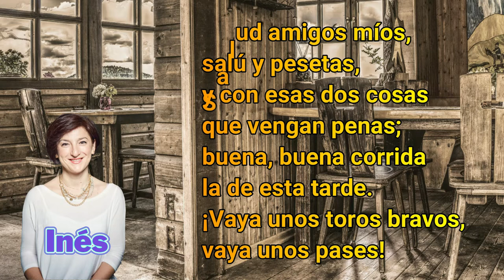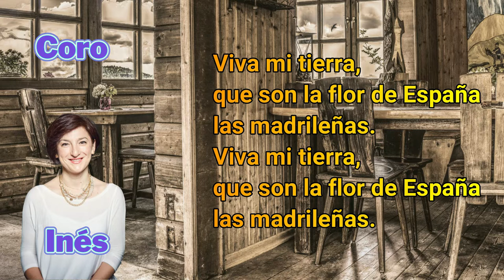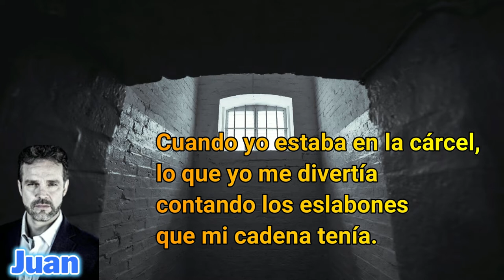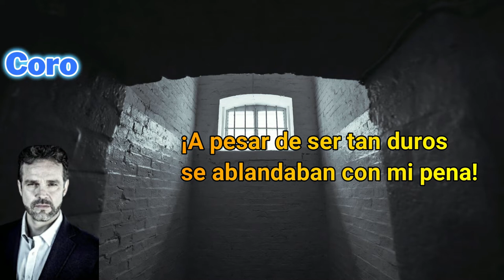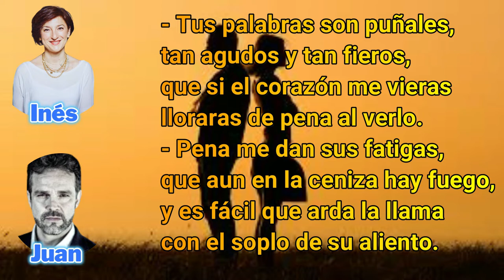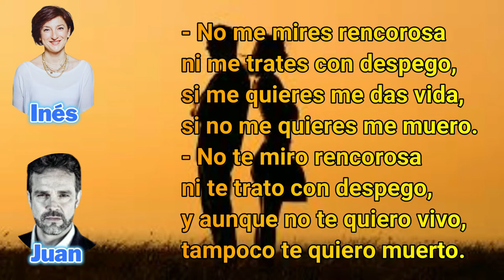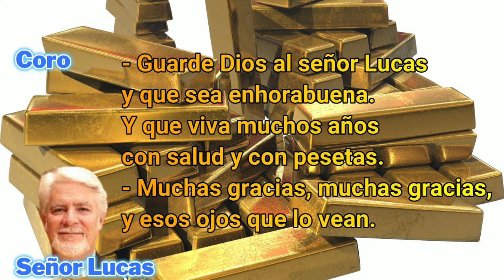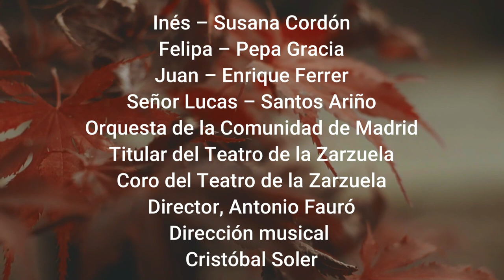Amores de la Inés, los - 1902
Sainete en un acto. Estrenada en 1902
Compositor: Manuel de Falla y Matheu
Libretista: :Emilio Dugi
Reparto - 2013
Inés – Susana Cordón
Felipa – Pepa Gracia
Juan – Enrique Ferrer
Señor Lucas – Santos Ariño
Orquesta de la Comunidad de Madrid
Coro del Teatro de la Zarzuela
Director, Antonio Fauró
Director musical, Cristóbal Soler.